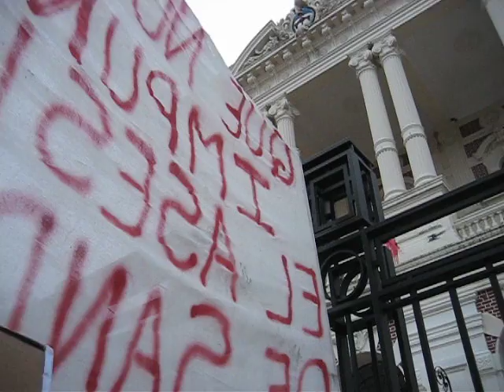August March for Julio Lopez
This is a short video of the march protesting the disappearance of Jorge Julio Lopez.  It took place in La Plata, Argentina on August 18, 2007.